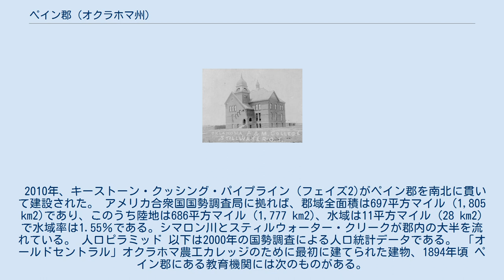ペイン郡 (オクラホマ州)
ペイン郡（英: Payne County）は、アメリカ合衆国オクラホマ州の北部に位置する郡である。
2010年国勢調査での人口は77,350人であり、2000年の68,190人から13.4％増加した。
郡庁所在地はスティルウォーター市（人口45,688人）であり、同郡で人口最大の都市でもある。
郡名はブーマーと呼ばれたオクラホマの土地解放以前に入ってきていた開拓者の指導者、デイビッド・L・ペイン大尉に因んで名付けられた。
 ペイン郡は1890年のオクラホマ構成法によって第6郡として設立された。
その領域には1889年のランドラッシュで入植された土地が含まれた。
この構成法はスティルウォーターとペインの町の間で郡庁所在地を巡って争われていた問題も片付けた。
 イースタン・オクラホマ鉄道が1900年と1902年にペイン郡を通る線を2本建設し、その後直ぐにアッチソン・トピカ・アンド・サンタフェ鉄道に賃貸した。
 2010年、キーストーン・クッシング・パイプライン（フェイズ2)がペイン郡を南北に貫いて建設された。 アメリカ合衆国国勢調査局に拠れば、郡域全面積は697平方マイル (1,805 km2)であり、このうち陸地は686平方マイル (1,777 km2)、水域は11平方マイル (28 km2)で水域率は1.55％である。シマロン川とスティルウォーター・クリークが郡内の大半を流れている。 人口ピラミッド 以下は2000年の国勢調査による人口統計データである。 「オールドセントラル」オクラホマ農工カレッジのために最初に建てられた建物、1894年頃 ペイン郡にある教育機関には次のものがある。